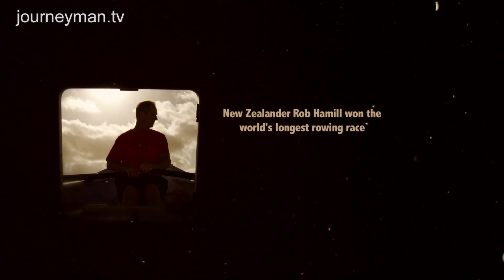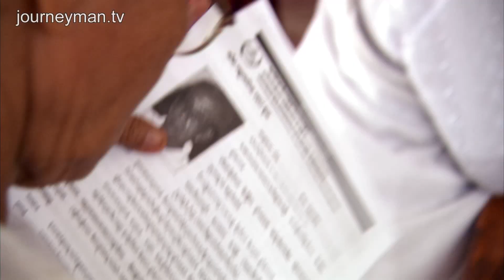Brother Number One | Trailer | Available Now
Comrade Duch was the perpetrator of some of the Khmer Rouge's most gruesome crimes. Kerry Hamill was a yachtie from New Zealand. Kerry's terrible fate was to sail straight in the hands of Duch and face a brutal end that 14,000 Cambodians shared with him. In this gut-wrenching doc Kerry's brother, Rob, retraces his sibling's steps, speaking to eyewitnesses, perpetrators and survivors to tell a tale of torture and confront Kerry's murderer.